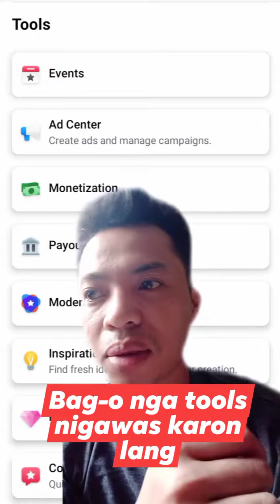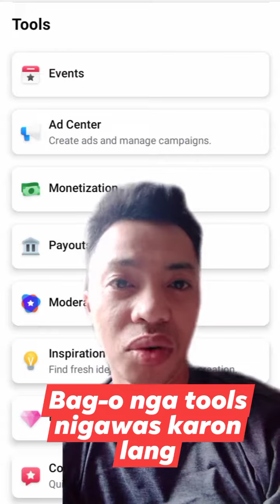New Tools in My FB Reels